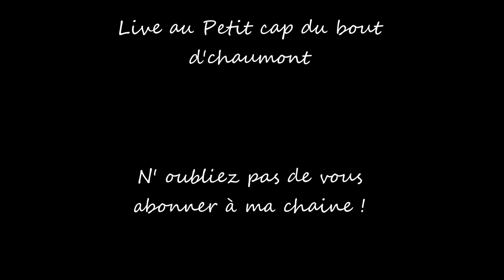Handle with Care - bbbbb (Live Alone)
Enregistré live à "Le Pti Kab du Boutchaumonde #4